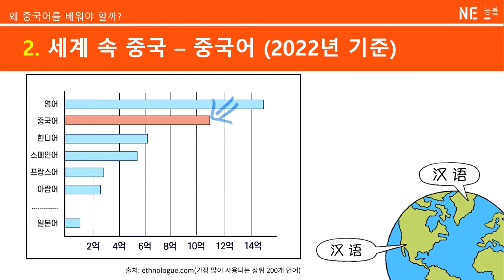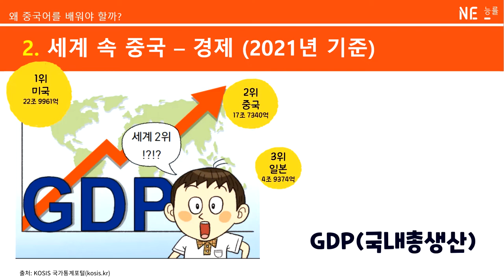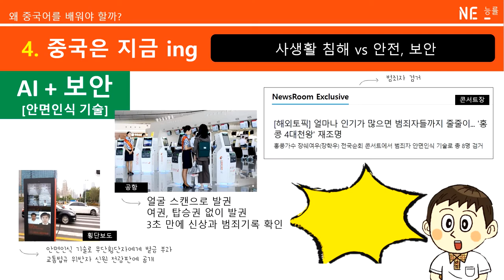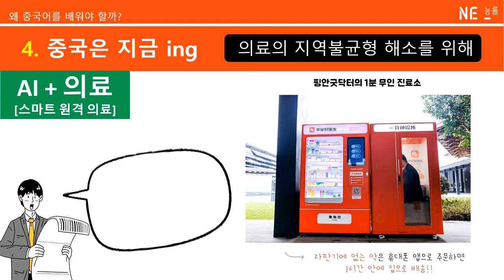왜 중국어를 배워야 할까?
NE능률 교과 홍보 포스터 연계 자료입니다.

NE능률 교과 홍보 포스터는 NE Teacher 사이트에서 다운로드 가능합니다.
(회원가입 + 교사인증 필수)

NE능률 수업지원센터 바로가기